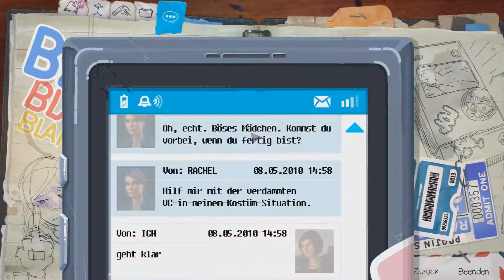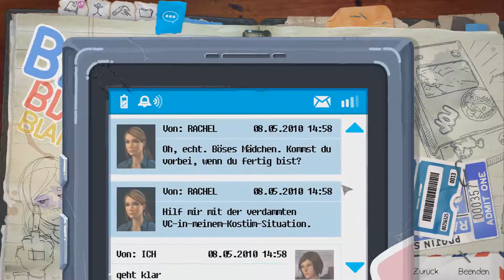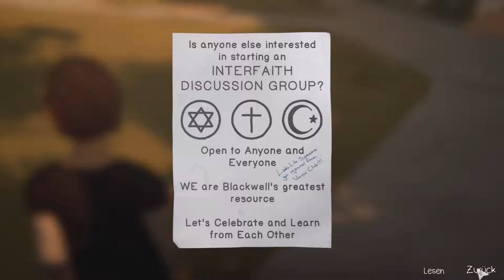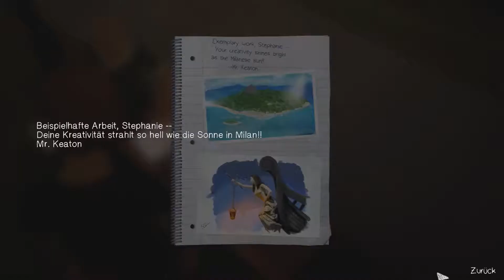Der Sprenkler 🤘 Life is Strange: Before the Storm 016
Chloe braucht die Schlüssel des Hausmeisters. Der Sprenkler könnte helfen.

Life Is Strange: Before the Storm ist ein in drei Episoden unterteiltes 3D-Adventure des US-amerikanischen Entwicklers Deck Nine Games, dessen erste Episode am 31. August 2017 vom japanischen Publisher Square Enix für PlayStation 4 und Xbox One sowie für Windows-PCs auf Steam veröffentlicht wurde. Life Is Strange: Before the Storm ist das Prequel zu Life Is Strange, das im Jahr 2015 erschien.

USK 12